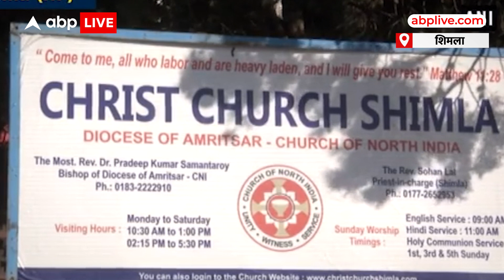Himachal Pradesh: Shimla में आई थी150 पहले ये घड़ी, 100 साल बाद ठीक हो पाई| Christ Chruch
News: यह बेल कोई साधारण बेल नहीं है बल्कि बेल मेटल से बने छह बड़े पाइप के हिस्से हैं. इन पाइप पर ए, बी, सी, डी, ई और एफ तक सुर हैं, जो संगीत के 'सा रे ग म प' की तरह ध्वनि करते हैं. इन पाइप पर हैमर यानी हथौड़े से आवाज होती है, जिसे रस्सी खींचकर बजाया जाता है. यह रस्सी मशीन से नहीं बल्कि हाथ से खींचकर बजाई जाती है. यह बेल हर रविवार सुबह 11 बजे होने वाली प्रार्थना से पांच मिनट पहले बजाई जाती है. इसके अलावा क्रिसमस और न्यू ईयर के मौके पर रात 12 बजे इस बेल को बजाकर जश्न मनाया जाता है. ब्रिटिश शासन काल के दौरान इस बेल की आवाज तारादेवी की पहाड़ियों तक सुनाई देती थी, लेकिन अब आबादी बढ़ने की वजह से चर्च के नजदीक के इलाकों में ही यह बेल सुनाई देती है.